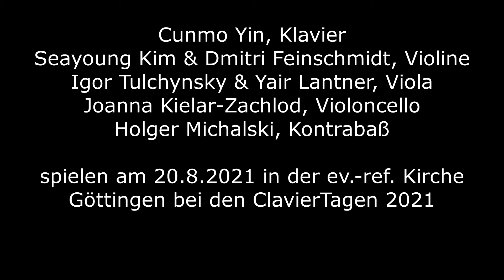ClavierTage Göttingen 2021: Beethoven, Klavierkonzerte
Klavierkonzert Nr. 1 C-Dur op. 15
in der Kammerversion von Franz Lachner
(erste Aufführung 29. März 1795?, vollendet 1800)
Allegro con brio
Largo
Rondo: Allegro scherzando

Klavierkonzert Nr. 4 G-Dur op. 58
in der Kammerversion von Beethoven
(erste Aufführung 22. Dezember 1808, vollendet 1806)
Allegro moderato
Andante con moto
Rondo vivace

Cunmo Yin, Klavier
Seayoung Kim & Dmitri Feinschmidt, Violine
Igor Tulchynsky & Yair Lantner, Viola
Joanna Kielar-Zachlod, Violoncello
Holger Michalski, Kontrabaß

Aufnahme aus der ev.-ref. Kirche Göttingen vom 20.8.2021